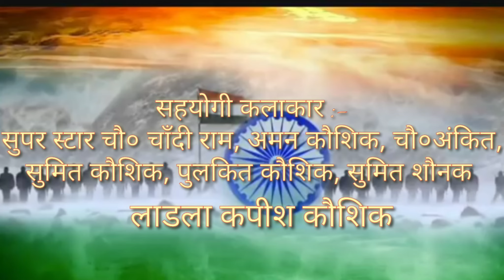Jai jawan jai kisaan | जय जवान जय किसान || Desh Bhakti song || Ramesh Kaushik Banbhori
जय जवान जय किसान || देशभक्ति गीत 2020 || Ramesh Kaushik Banbhori || Jai jawan jai kisaan ||

जय जवान जय किसान || ( देशभक्ति गीत 2020 )

Panditrameshkaushik ( पंडित रमेश कौशिक बनभौरी )

जवान और किसान हमारे देश के लिए भगवान के तुल्य हैं ।।

Song  :- जय जवान जय किसान ( Jai Jawan Jai Kisan )
Singer :- Ramesh kaushik Banbhori
Writer :- Ramesh Kaushik Banbhori
Director :- Sonu Kaushik Banbhori
Staring :- Ramesh Kaushik, Super Star Ch. Chandi Ram, Ch. Ankit, Aman Kaushik, Pulkit Kaushik, Sumit Kaushik, Sumit Sheonak , Ladla Kapish Kaushik
Aashirwad :- Shree Ramniwas Pujari G Banbhori Dham
D.O.P. :- S.K. Production